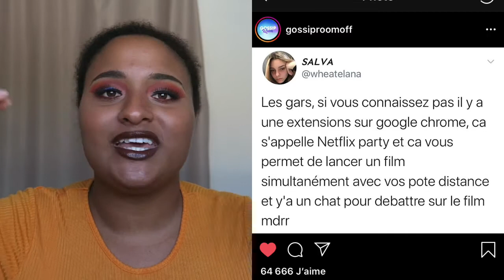CONFINEMENT : COMMENT NE PAS S'ENNUYER ?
💟 hey Guys ! on se retrouve pour une nouvelle vidéo j'espère que la vidéo vous a plus "Que faire pendant le confinement"  n'hésite pas à commenter et à liker  |  Bon Visionnage  👍🏾😁☺😜💕

N'oubliez qu'à chaque video il y a un sondage en cliquant en haut à droite de l'écran sur ça ℹ

Snap 👻 ➡princesslili974
Insta 📷 ➡ sarahalizee974/SarahMakeup972

Prochaine vidéo 📲💕💟 Samedi ou Dimanche

💜Questions fréquentes :

PRÉNOM➡Sarah-Alizée
ÂGE➡19 ans 🎂 (09/06/00)
FILME➡ IPhone 8 📲/Canon G7X 📷
MONTAGE➡ IMovie  📲